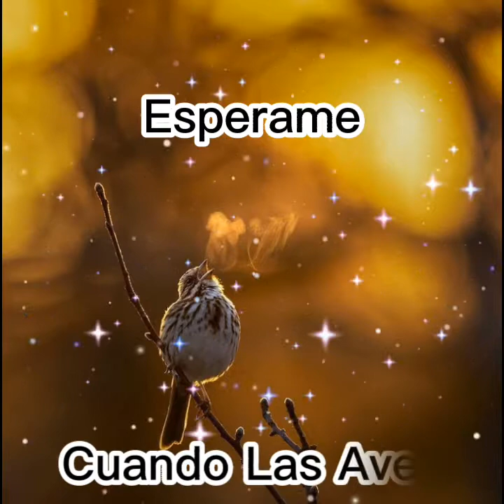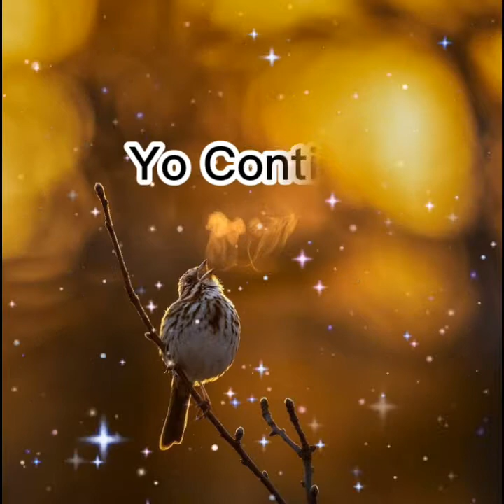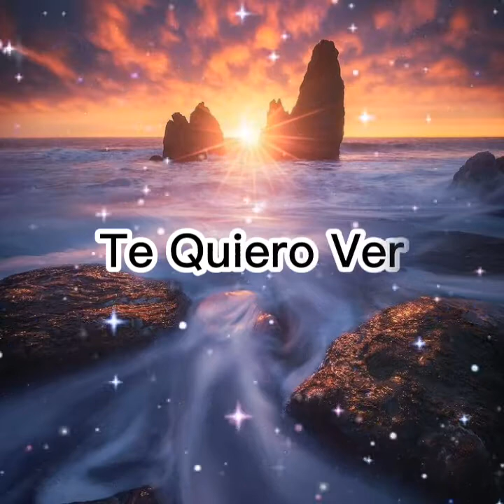Esperame / Jesús A. Romero